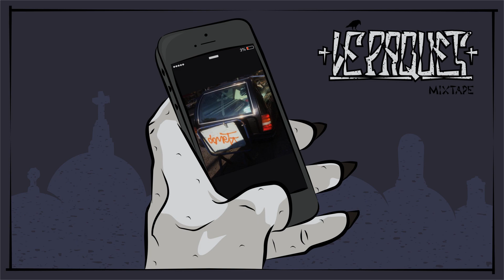1.CΟΜΕΤ - WILLIAM DALTON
Lyrics by Comet
Recorded at LOKALL
Cover made by Themis Dervenjas